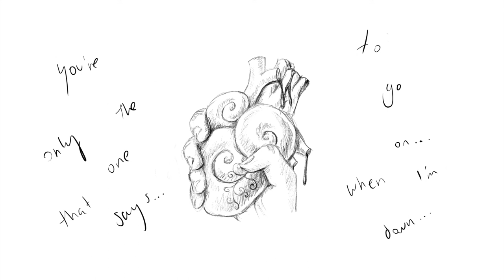i wrote a song about losing hope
Hi! Thank you so very much for watching me and listening to my songs!

Thank you and just know that you are LITERALLY PERFECT if you don't believe me just ask.